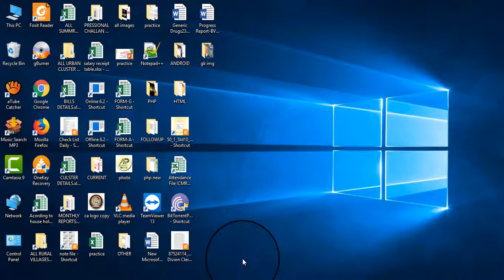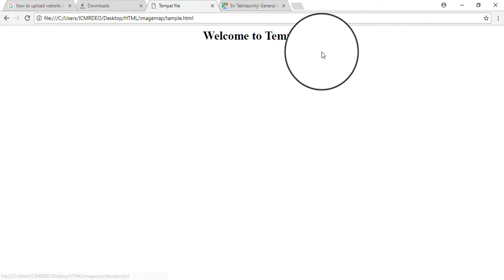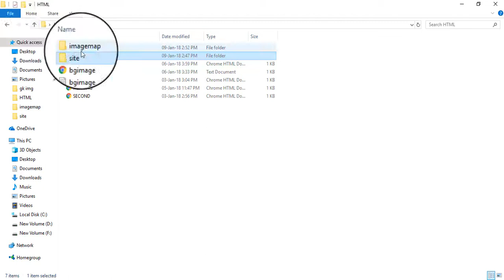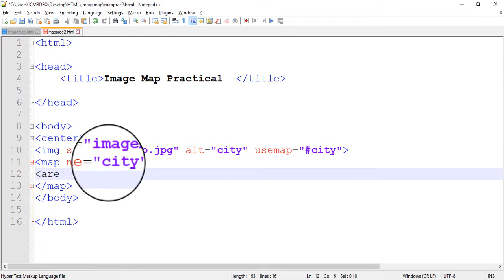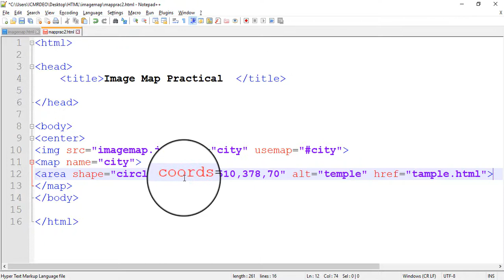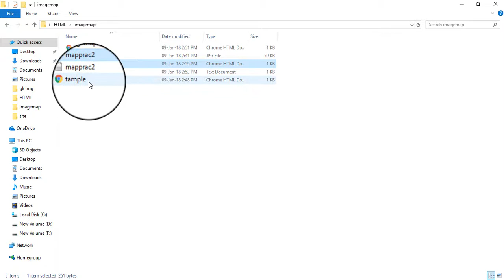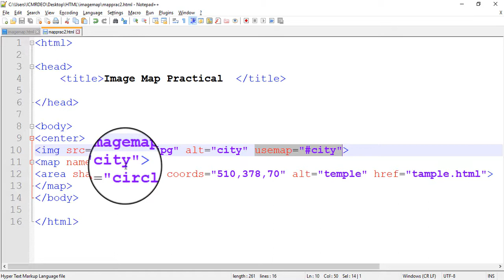HTML STD-10th Image Map Tag Using Image | In Gujarati | Amrutgiri Goswami